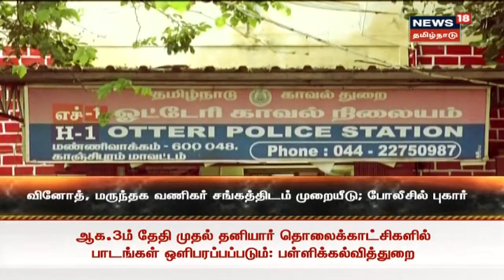50000 ரூபாய் மாமுல் கேட்டு மிரட்டும் ரவுடி . . . காவல்துறையின் நடவடிக்கை பாயுமா? | Crime Time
Crime Time | சென்னையில் 50 ஆயிரம் ரூபாய் மாமூல் கேட்டு கடைக்காரரை மிரட்டிய ரவுடி மீது புகார் எழுந்திருக்கிறது.யாரைக் கண்டும் பயமில்லை என போலீசாருக்கு எச்சரிக்கை விடும் வகையில் பேசிய ஆடியோவும் வெளியாகியுள்ளது. நடவடிக்கை பாயுமா?